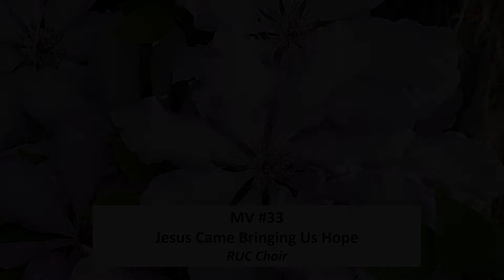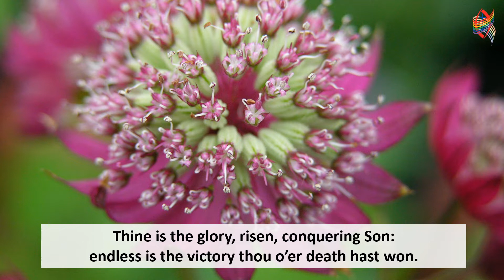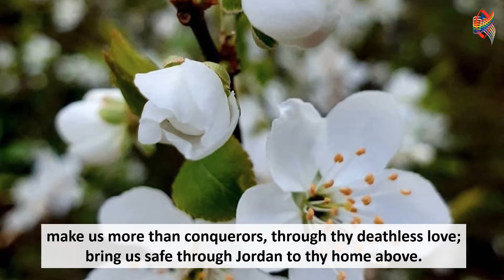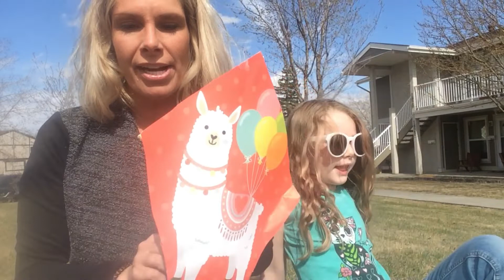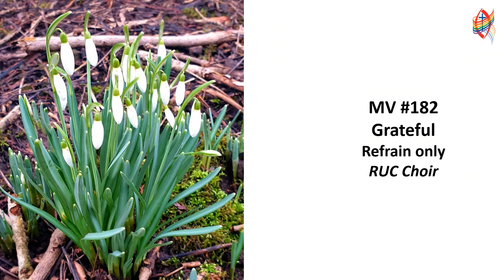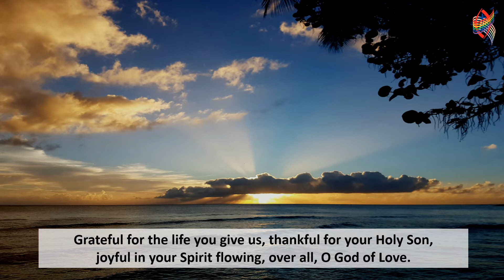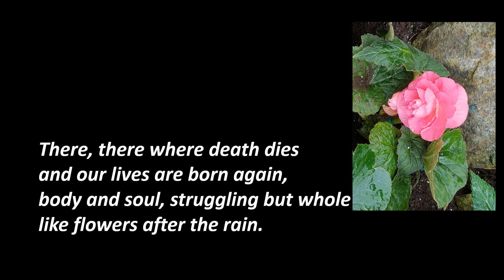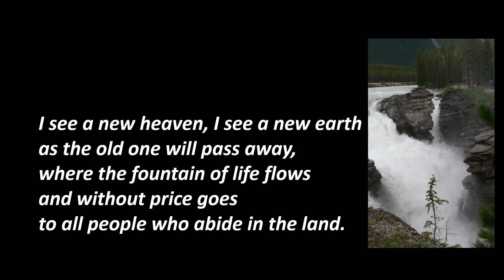𝗔𝘀𝗰𝗲𝗻𝘀𝗶𝗼𝗻 𝗦𝘂𝗻𝗱𝗮𝘆, 𝗠𝗮𝘆 𝟭𝟲, 𝟮𝟬𝟮𝟭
𝘞𝘦𝘭𝘤𝘰𝘮𝘦 𝘵𝘰 𝘙𝘜𝘊!

𝗣𝗿𝗲𝗹𝘂𝗱𝗲 - "Christ Bursts the Bonds of Death" by Gregg Sewell, performed by Rebecca Parsons
𝗪𝗲𝗹𝗰𝗼𝗺𝗲 - Rev. Valerie Oden
𝗜𝗻𝘁𝗿𝗼𝗶𝘁 - "Jesus Came Bringing Us Hope" (MV # 33), RUC Choir, directed by Paula Roberts, sound edit by Jamie Kidd, image compilation by Carolyn Miller
𝗜𝗻𝘃𝗶𝘁𝗮𝘁𝗶𝗼𝗻 𝘁𝗼 𝗪𝗼𝗿𝘀𝗵𝗶𝗽 - Jill Spaner
𝗢𝗽𝗲𝗻𝗶𝗻𝗴 𝗛𝘆𝗺𝗻 - "Thine is the Glory" (VU # 173), RUC Choir, directed by Paula Roberts, sound edit by Jamie Kidd, image compilation by Carolyn Miller
𝗖𝗵𝗶𝗹𝗱𝗿𝗲𝗻❜𝘀 𝗧𝗶𝗺𝗲 -  Krystal Manuel
𝗛𝘆𝗺𝗻 - "All is Done for the Glory of God" (MV # 34), RUC Choir, directed by Paula Roberts, sound edit by Jamie Kidd, image compilation by Carolyn Miller
𝗨𝗽𝗱𝗮𝘁𝗲 𝗳𝗿𝗼𝗺 𝘁𝗵𝗲 𝗡𝗼𝗿𝘁𝗵𝗲𝗿𝗻 𝗦𝗽𝗶𝗿𝗶𝘁 𝗥𝗲𝗴𝗶𝗼𝗻𝗮𝗹 𝗖𝗼𝘂𝗻𝗰𝗶𝗹 𝗔𝗻𝗻𝘂𝗮𝗹 𝗠𝗲𝗲𝘁𝗶𝗻𝗴 - Jill Spaner
𝗦𝗰𝗿𝗶𝗽𝘁𝘂𝗿𝗲 𝗿𝗲𝗮𝗱𝗶𝗻𝗴 - Luke 24: 44-53, Jill Spaner
𝗥𝗲𝗳𝗹𝗲𝗰𝘁𝗶𝗼𝗻 - Rev. Valerie Oden
𝗛𝘆𝗺𝗻 - "Grateful" (MV # 182), RUC Choir, directed by Paula Roberts, sound edit by Jamie Kidd, image compilation by Carolyn Miller
𝗙𝗮𝗰𝗲𝘀 𝗼𝗳 𝗙𝗮𝗶𝘁𝗵 - "Doug & Jill Spaner", led by Rev. Valerie Oden
𝗣𝗿𝗮𝘆𝗲𝗿𝘀 𝗼𝗳 𝘁𝗵𝗲 𝗣𝗲𝗼𝗽𝗹𝗲 - Jill Spaner
𝗕𝗲𝗻𝗲𝗱𝗶𝗰𝘁𝗶𝗼𝗻 - Rev. Valerie Oden
𝗖𝗹𝗼𝘀𝗶𝗻𝗴 𝗛𝘆𝗺𝗻 - "I See a New Heaven" (VU # 713), RUC Choir, directed by Paula Roberts, sound edit by Jamie Kidd, image compilation by Carolyn Miller
𝗣𝗼𝘀𝘁𝗹𝘂𝗱𝗲 - "His Eye is on the Sparrow" by Civilla Martin and Charles Gabriel, performed by Rebecca Parsons

𝗔𝗻𝗻𝗼𝘂𝗻𝗰𝗲𝗺𝗲𝗻𝘁𝘀:
1.  𝗭𝗼𝗼𝗺 𝗖𝗼𝗳𝗳𝗲𝗲 𝗙𝗲𝗹𝗹𝗼𝘄𝘀𝗵𝗶𝗽, 10:00 – 10:25 am, Each Sunday in May
2.  𝗟𝗮𝘆 𝗿𝗲𝗮𝗱𝗲𝗿𝘀 𝘄𝗮𝗻𝘁𝗲𝗱!  No experience necessary. Record at home or come to the church to be recorded. Contact Valerie or the church office.
3. 𝗖𝗮𝗹𝗹 𝗳𝗼𝗿 𝗚𝗿𝗮𝗱𝘀 - We would like to recognize the graduates of our congregation in our worship on June 6th.  Please send a photo and a brief bio (how long in the church, program or future plans) to by May 28 or give her a call with any questions. Congratulations to all who are in similar thresholds!

"Permission to stream the music in this worship service has been obtained from ONE LICENSE with license A​​​​​​​​​-724463.

Prelude video thanks to YouTube Bird-Fun watch?v=_KgPyyCk33A